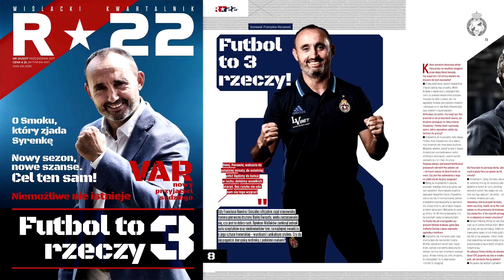Patryk Małecki zostaje na dłużej!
„FUTBOL TO 3 RZECZY” - NOWE R22 JUŻ W SPRZEDAŻY!
Snapuj: wisla.krakow